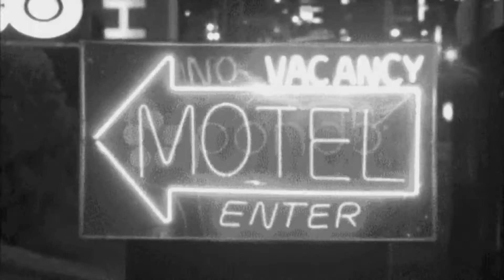jude st. francis | a little life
i doubt anyone will read this, but if they do:

hello!! this is an edit i made for the novel ‘a little life’ - more specifically for jude, because he deserves the world. unfortunately, this is very bad DHDJDK but i worked hard on it, and if i hear this song one more time, i’ll go insane.

p.s. hanya yanagihara owes me money for therapy

EDIT: just realized the borders are off. looks like it's time to kms